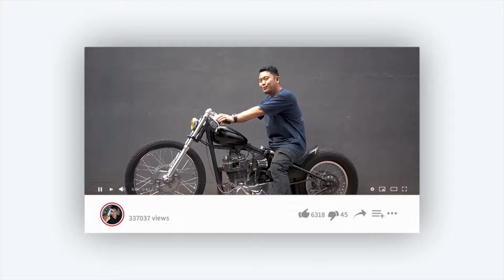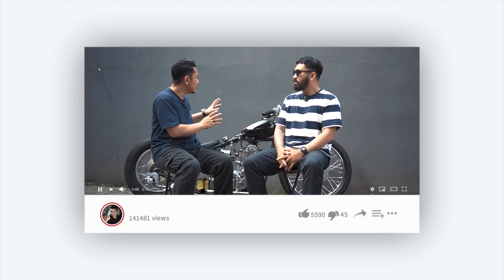Chopper Gue Dibayarin Atenx Katros! Cuaann, Bisa Buat Beli Harley!